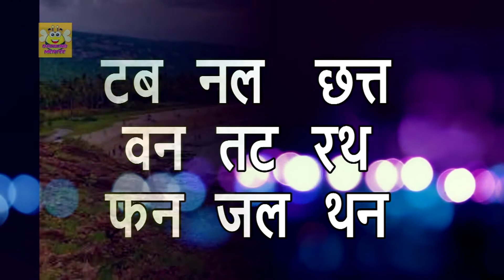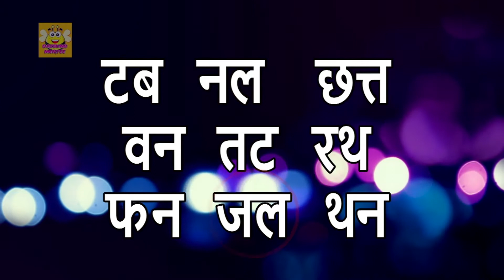बिना मात्रा वाले दो अक्षरी शब्द - Bina matra wale do akshri shabad - Hindi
Learn Hindi
बिना मात्रा वाले दो अक्षरी शब्द - Bina matra wale do akshri shabad

Thanks.☺